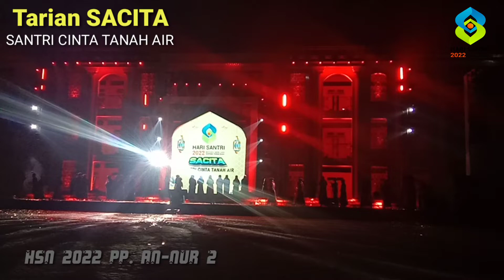KOREO hsn2022 TARIAN SACITA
Santri Cinta Tanah Air